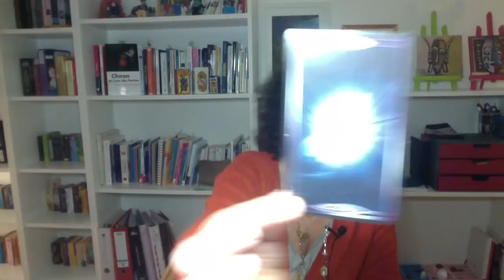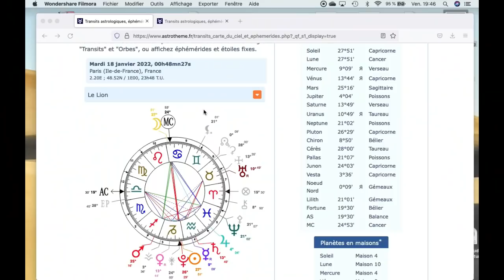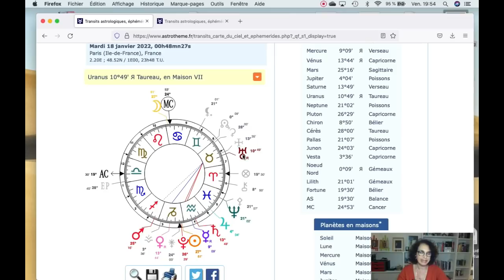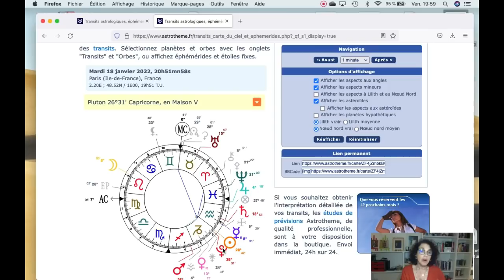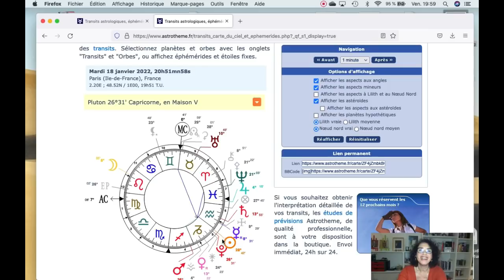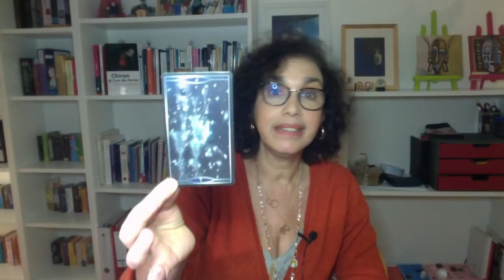Pleine Lune en Cancer et arrivée du Noeud Nord en Taureau!